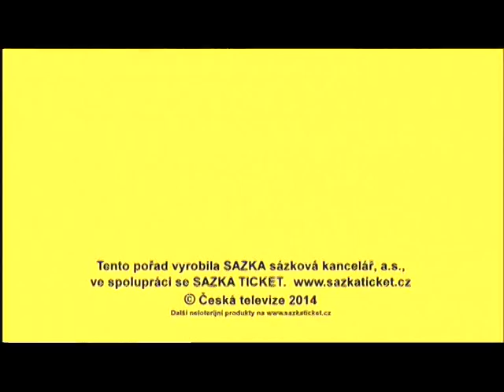Sportka - 18. 5. 2014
Záznam losování Sportky dne 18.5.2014